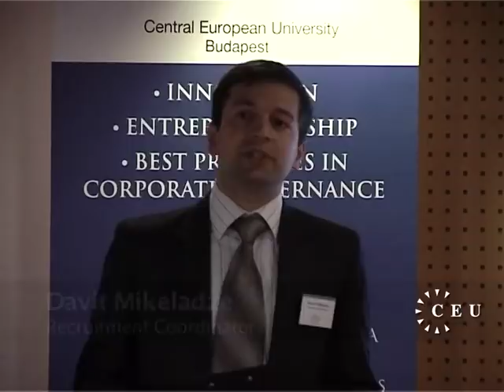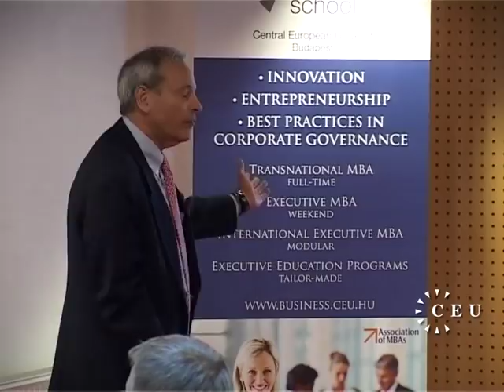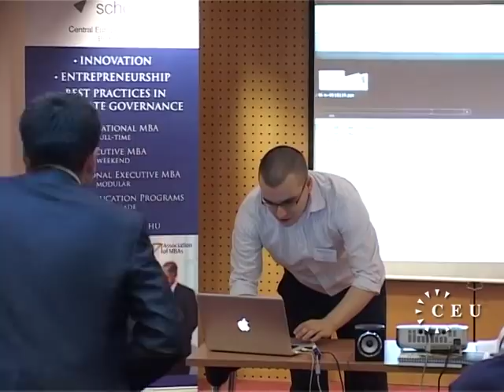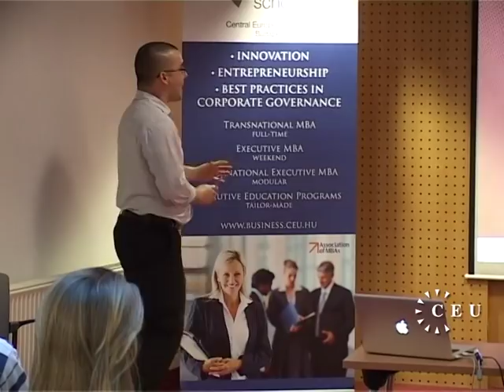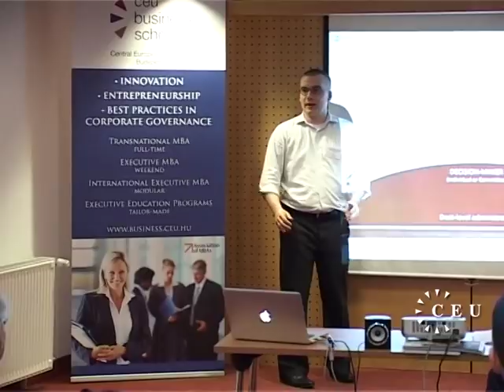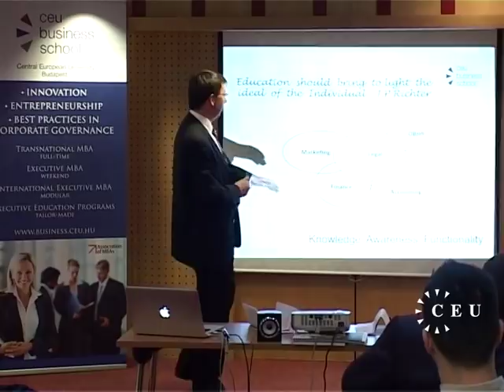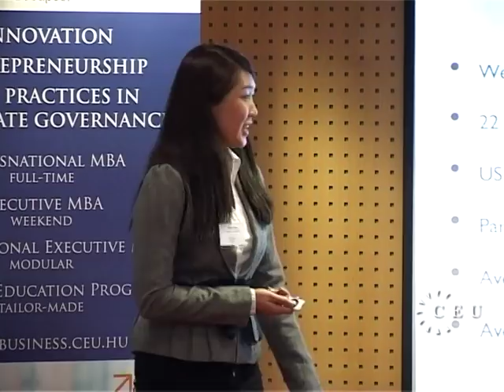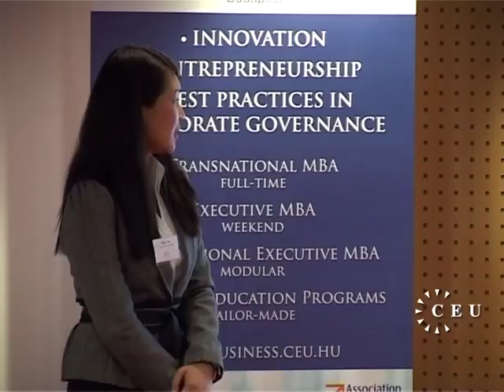A spring open house with the CEU Business School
Central European University Business School hosted a spring open house event for prospective students for the 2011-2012 academic year.

We offer a range of programs, including a Full-time MBA, an Executive MBA (part-time), several tailored Executive Education Programs, and, together with three other top-flight global Business Schools, we offer the International Masters in Management (IMM) Executive MBA which has been ranked #1 in "International Course Experience" and #2 in "Career Advancement" by Financial Times in their 2010 worldwide EMBA-Ranking

Hear from our new dean, Mel Horwitch, and learn more about CEU Business School at our